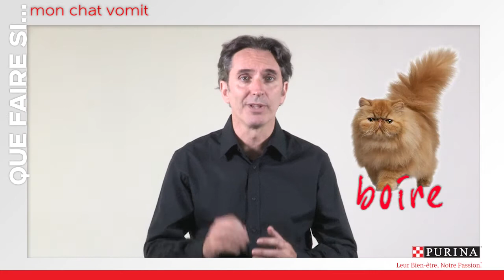Que faire si son chat vomit ?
Mon chat vomit : Le vomissement chez le chat n’est pas forcément alarmant sauf s’il dure trop longtemps.